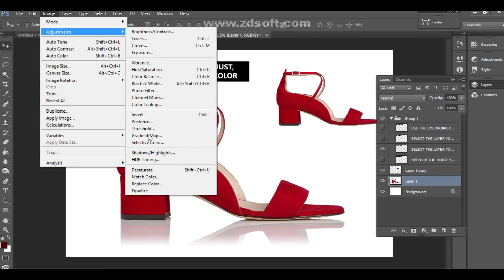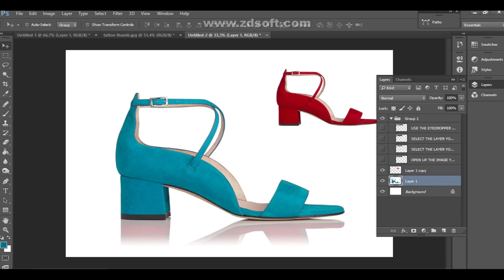Photoshop Tutorials for Beginners | Basic Color change